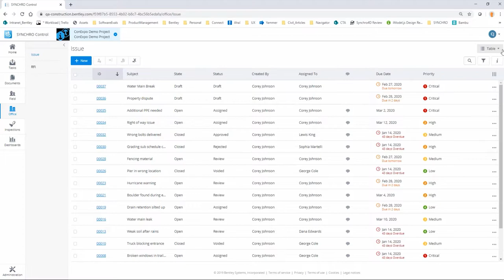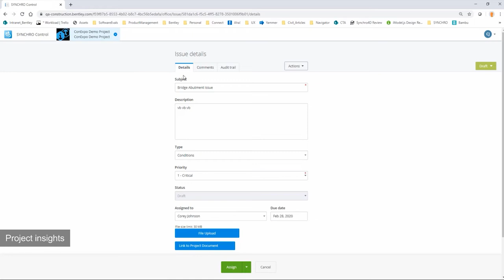SYNCHRO Control Overview